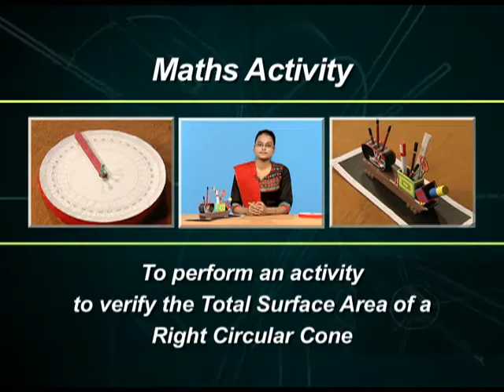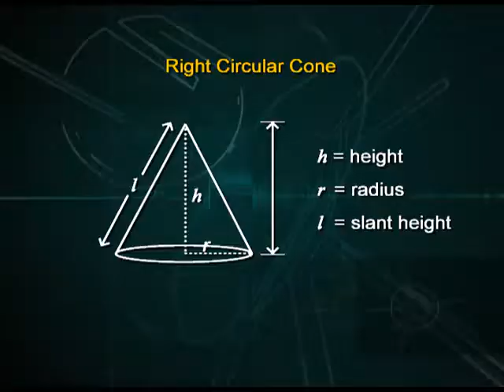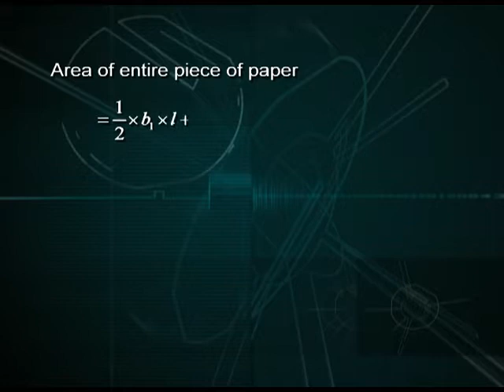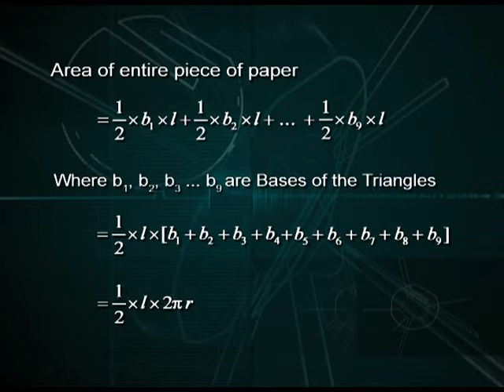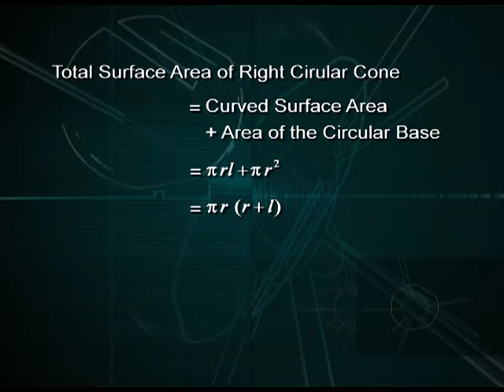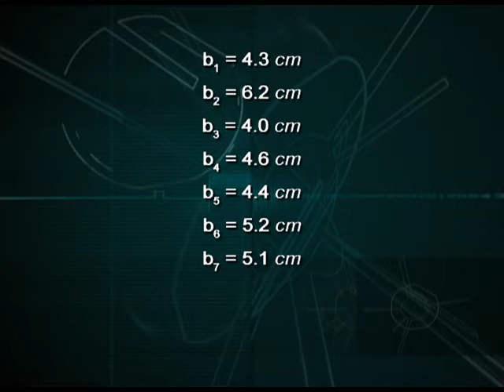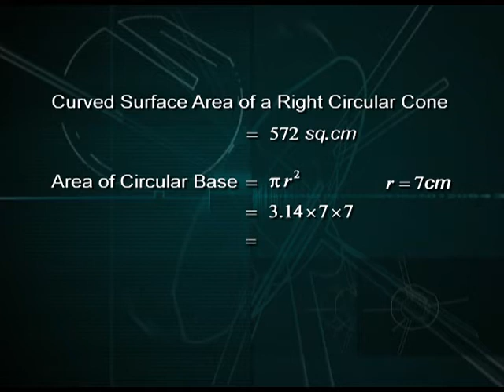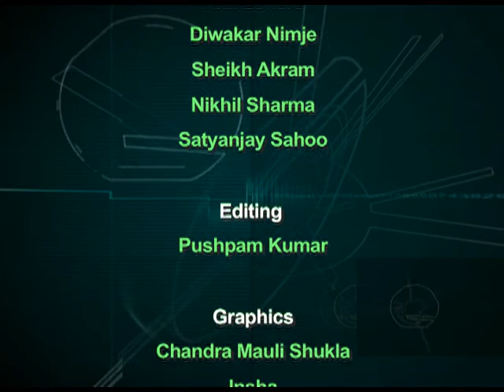NCERT MATHS ACTIVITY 20